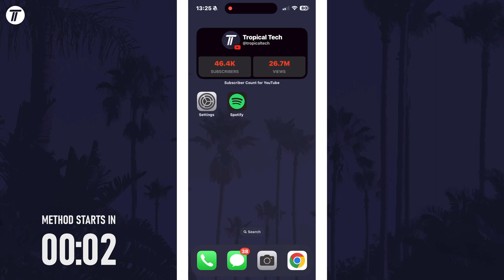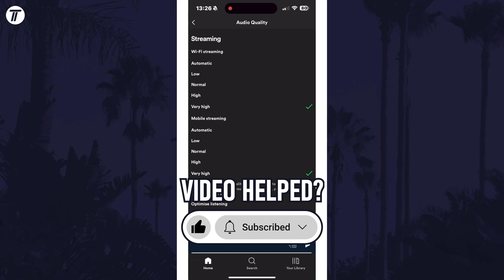How to Change Spotify Streaming/Audio Quality (iPhone & Android)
Want to know how to change music streaming quality on Spotify on iPhone or Android phone? This video will show you how to change Spotify streaming quality on iPhone or Android. You might want to know how to change streaming quality on Spotify on iPhone or Android to improve the quality of songs or podcasts. Hopefully today's video helps show you how to change Spotify audio quality on iPhone or Android phone in the mobile app!